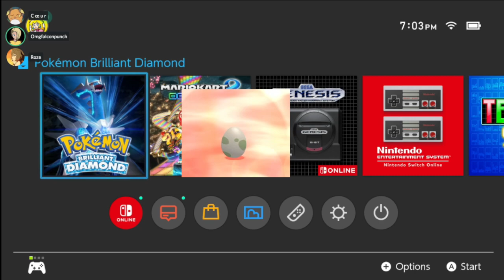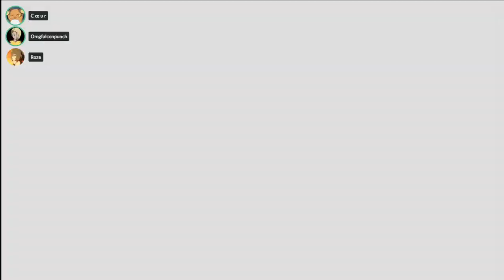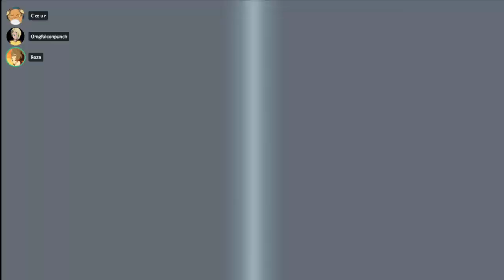Pokemon Brilliant Diamond (7/3/2022)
This is The Brand. We're just a bunch of crazy people who stream over

Check us out sometime for dumb moments like this where we continue our journey through Pokemon: Brilliant Diamond.

Catch me and my friends on Twitter!